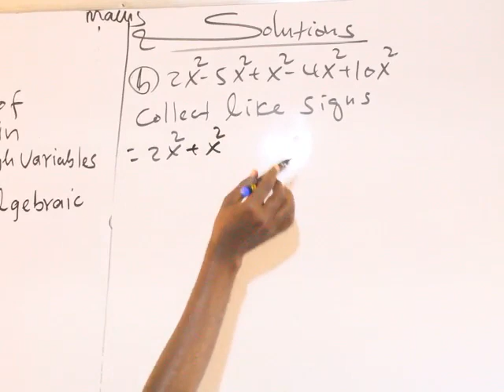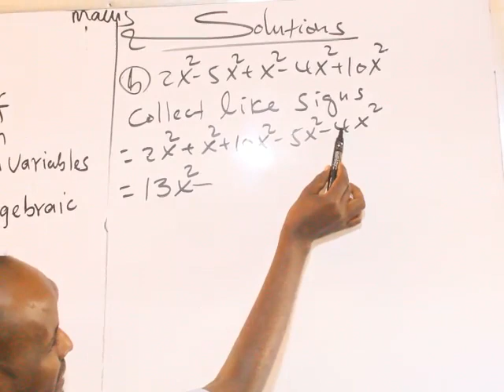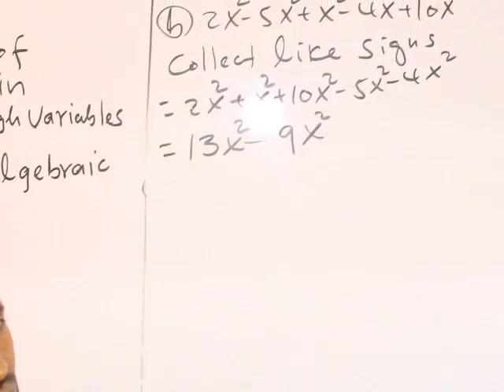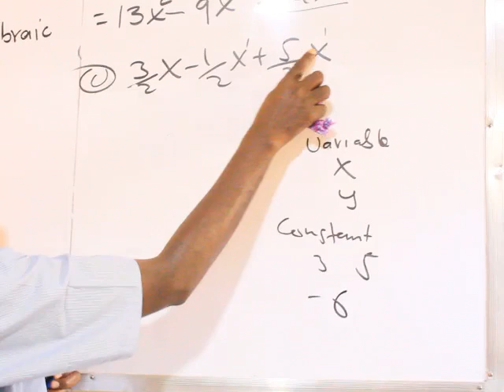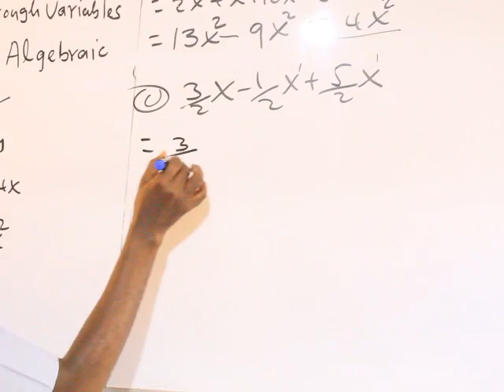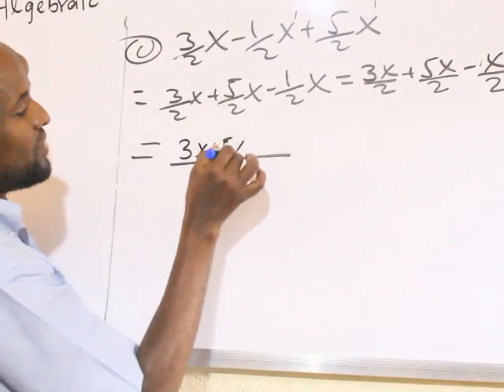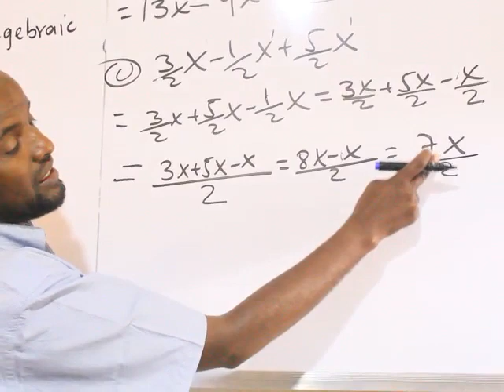Algebra(casharka 3aad): Maxamuud Cali Aden